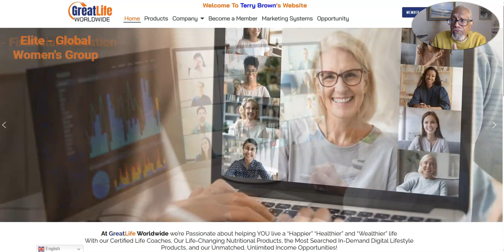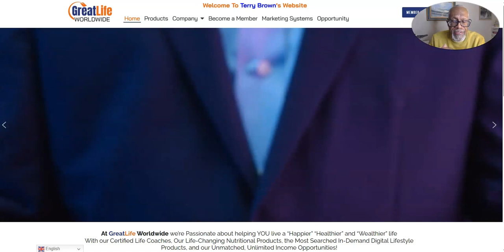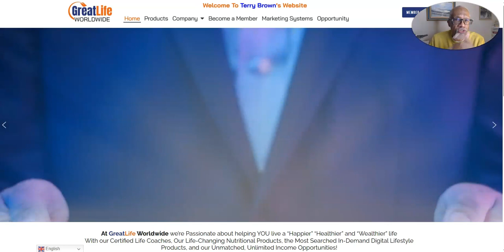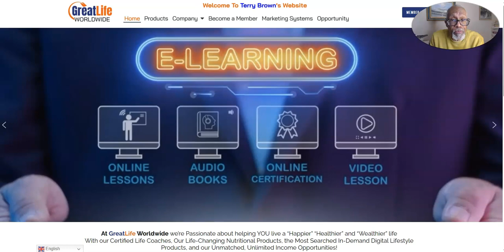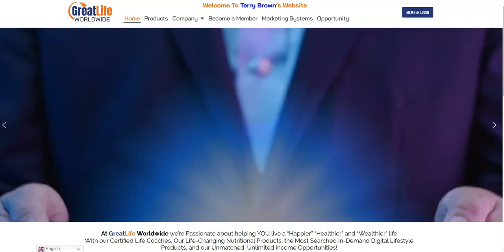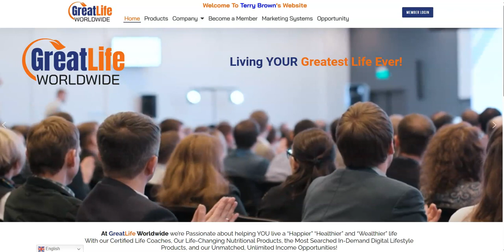Great Life Worldwide | Grow A Successful Business | Introducing My Home Biz Journal Notes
Great Life Worldwide HAS LAUNCHED | Rock with One of the BEST Teams | Incredible Opportunity!  Great Life Worldwide is changing the way things are done.  This is a very powerful opportunity!
Get In to Win | Lock in Your Spot-on TOP TEAM! Build Wealth!

We are a dynamic team of Business Builders. We are actively and aggressively building the Great Life Worldwide Opportunity! We offer a powerful program – a blueprint to help you achieve the kind of wealth you desire to achieve. What We Offer:
• Weekly Team Training – Q & A Zoom meeting!
• Private Facebook Group with Valuable Marketing Information.
• Team Conference Calls – Success-Motivation
• Video Scripts.
• Team Video Prospecting Tool.
• Graphics for Facebook, YouTube, Instagram, etc.…
• Strategies for those with a desire to promote and build a life changing income business.
• A Blueprint for Wealth Creation.
• Team Rotator System – Great Life Worldwide Business Builder Rotator System